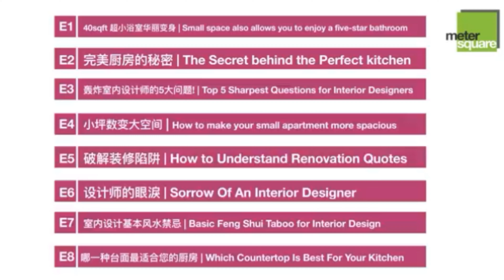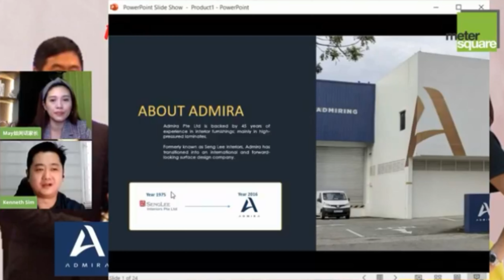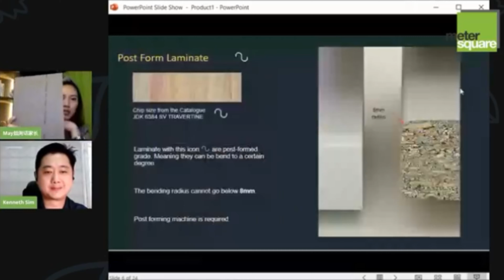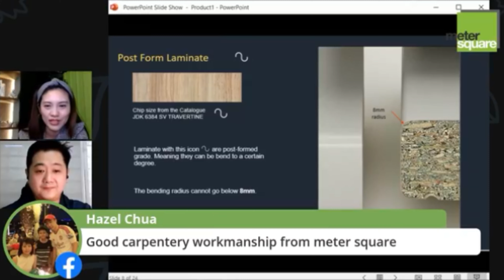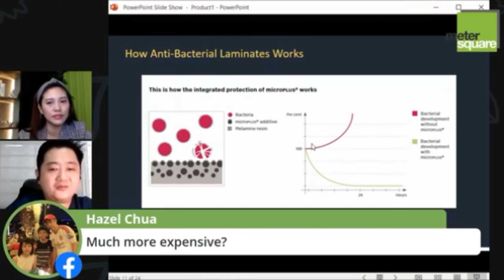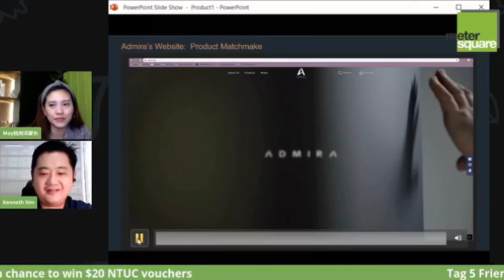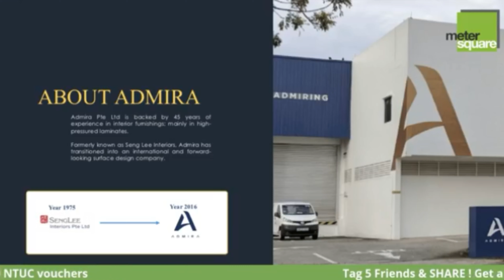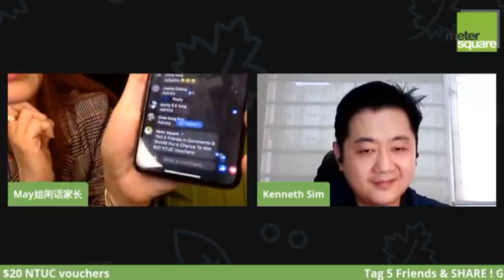How to GERM-PROOF your Home with the RIGHT choice of materials ? 橱柜也能抗菌?? 真的吗？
How to GERM-PROOF your Home with the RIGHT choice of materials ?
橱柜也能抗菌?? 真的吗？